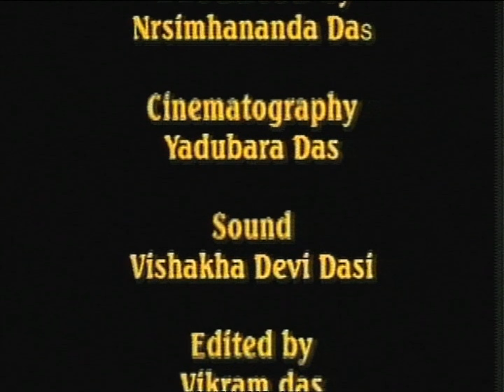Perfect Questions Perfect Answers | Nectar | Part 8 | DVD 7